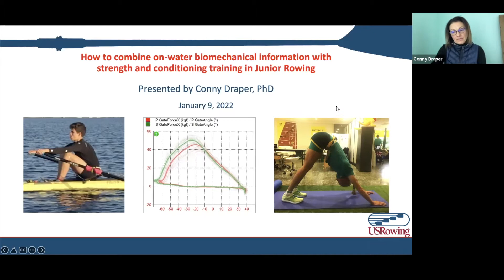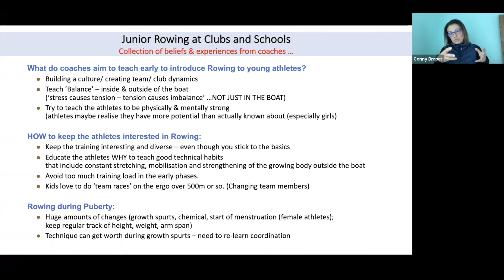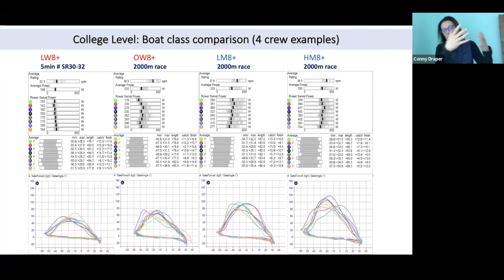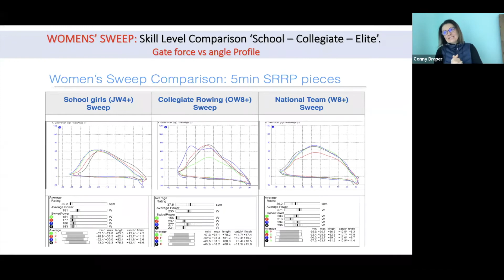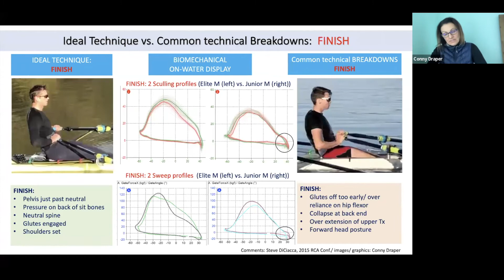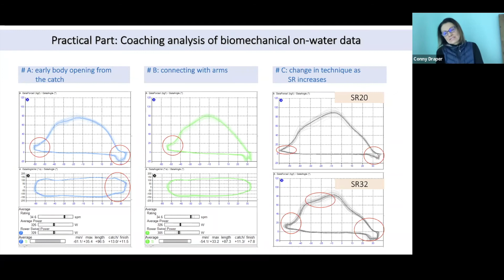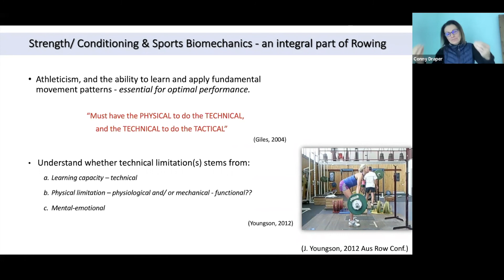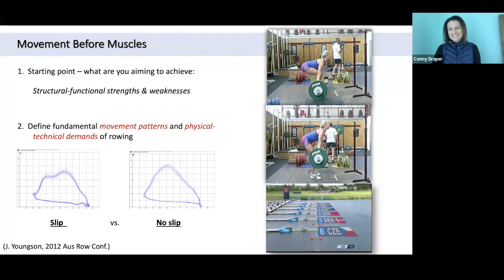How to Combine on-water Biomechanical Info with Strength & Conditioning Training in Junior Rowing